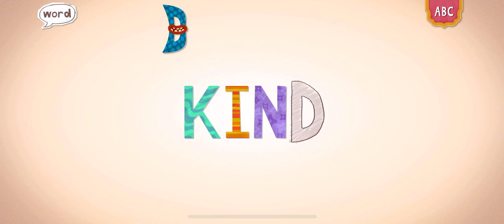SPELLING WORDS ENDLESS LEARNING WITH MARI